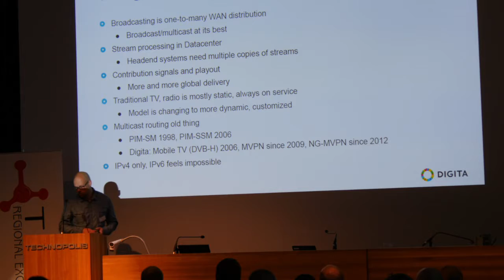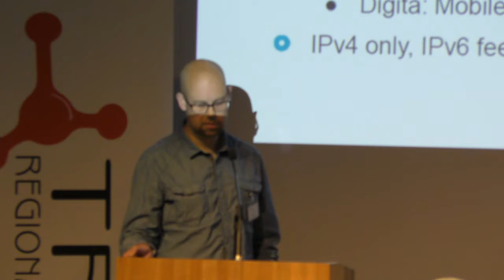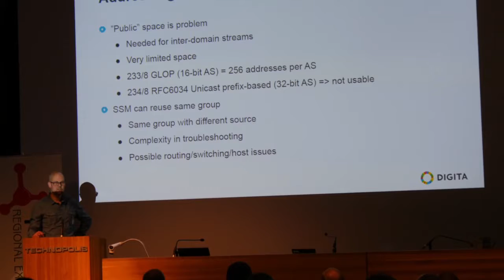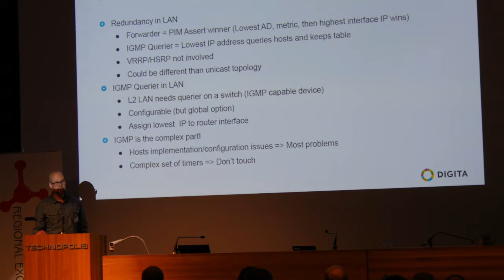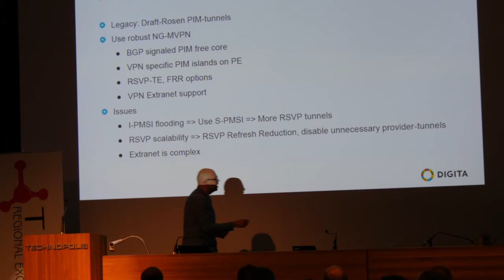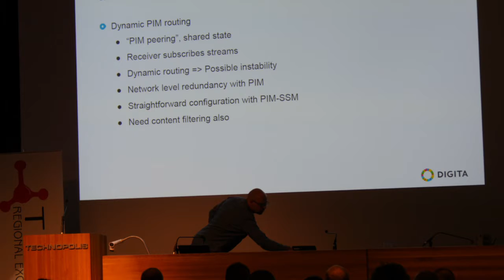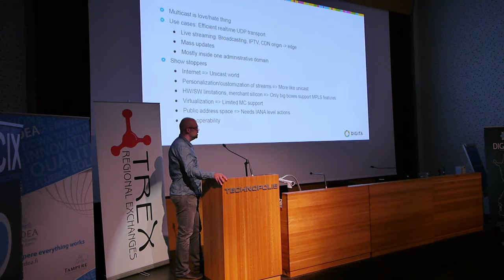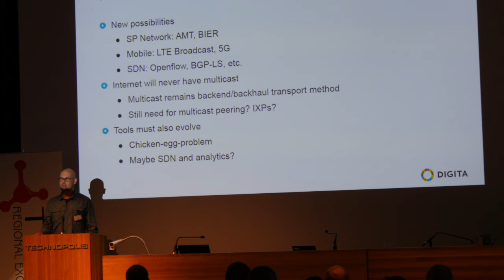IP Multicast in Broadcasting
Presentation given at TREX Workshop 2016 by Antti Leimio from Digita.